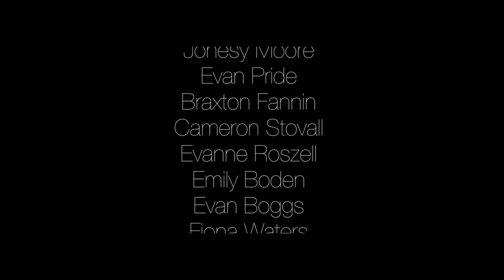Live a Little - GSA Short Film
When an introverted bookworm is dragged to an uncomfortable party by her friend, she realizes that life is the greatest story.